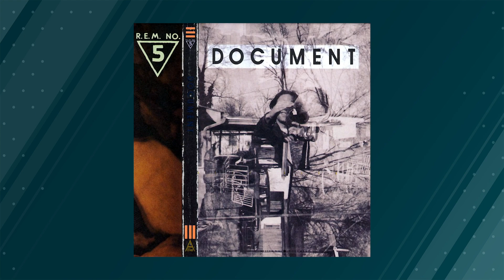The Hard Truth About 2021... (And What You Can Do About It)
Get Dr. John Delony’s new 80 page quick read, Redefining Anxiety

Twitter (@johndelony)
Instagram (@johndelony)